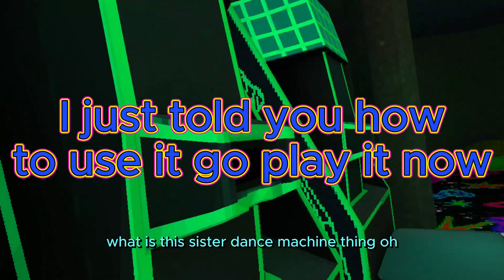CHECKING OUT THE BRAND NEW ARCADE UPDATE IN GORILLA TAG!!!!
Today I checked out the brand new arcade update in gorilla tag!!!